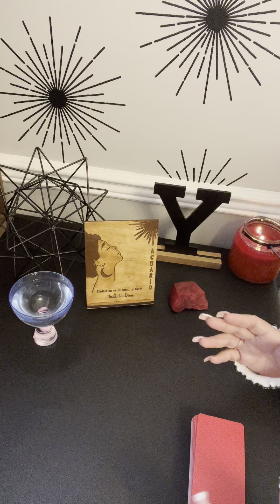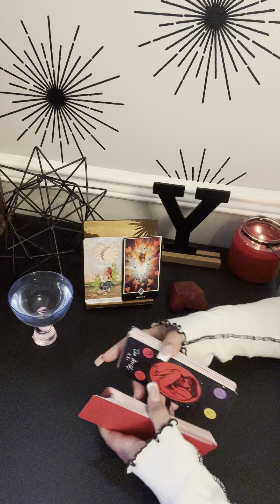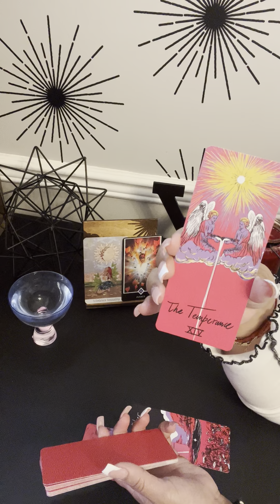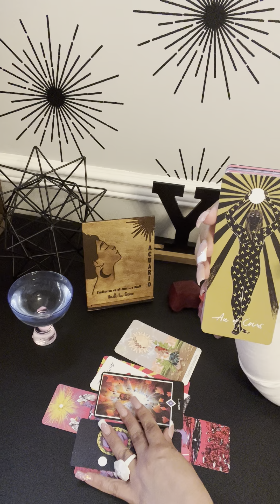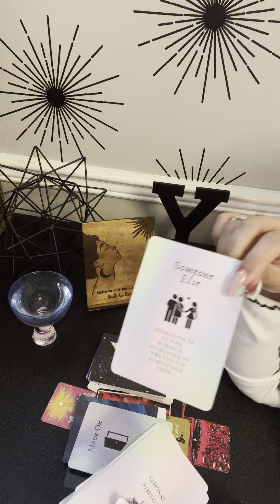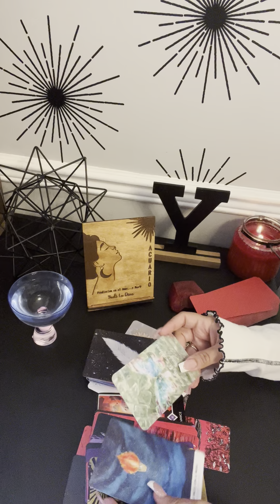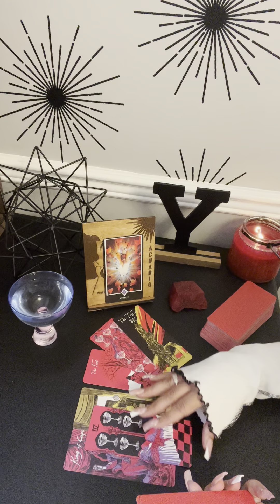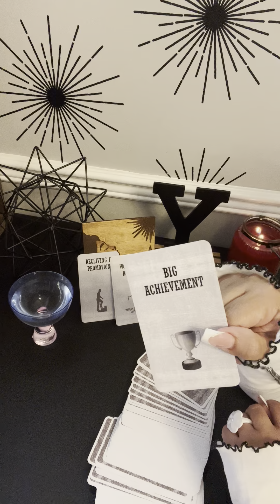ACUARIO TAROT AMOR❤️AVANCES👣DISFRUTA DE LA MAGIA DE LOS NUEVOS COMIENZOS…FE‼️+SOLTEROS Y ECONOMÍA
❤️ Hoy te invito a ver tu horoscopo para el signo ACUARIO